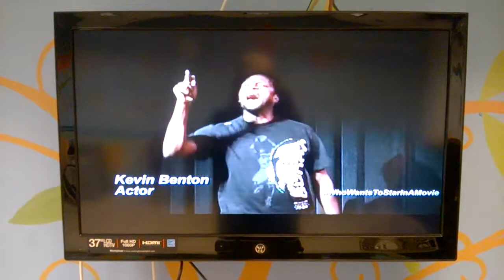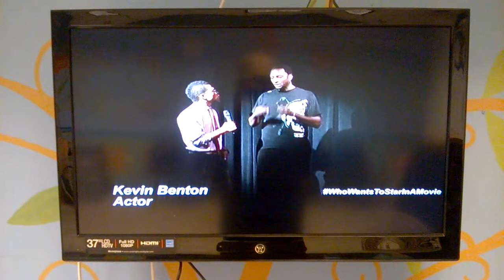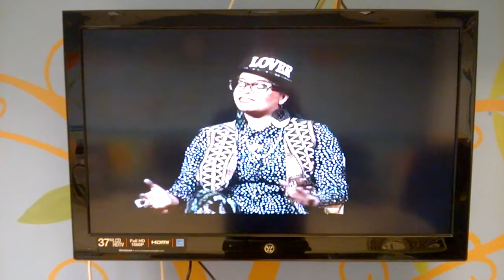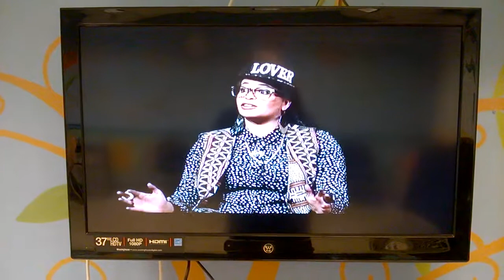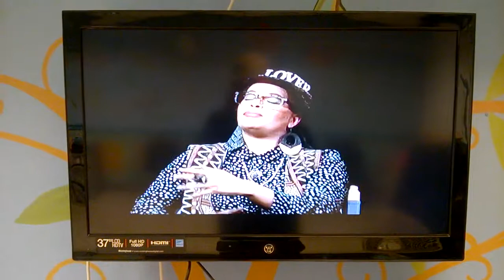Actor Kevin D. Benton Performing In the "Who Wants to Star in A Movie" Monologue Slam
Actor Kevin D. Benton performing a monologue called "Becker" by "Jitney" in the "Who Wants to Star in a Movie" monologue slam on PhillyCAM Channel 66 in Philadelphia,Pa.